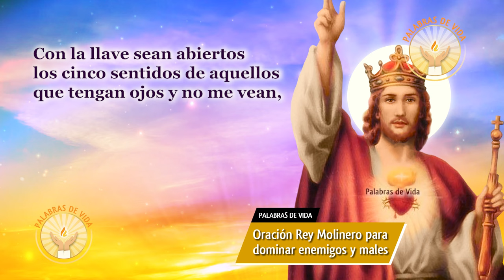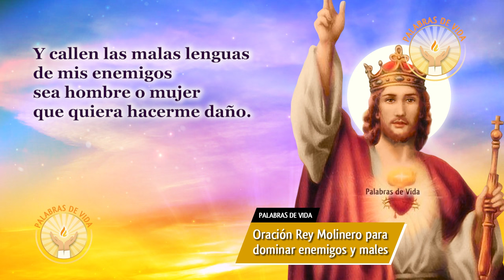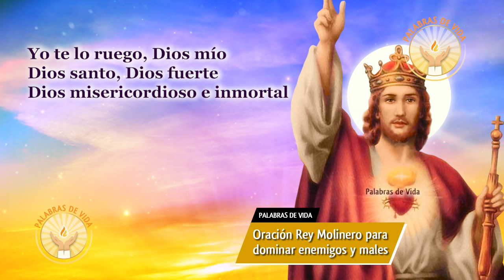ORACION a Jesús REY MOLINERO 🙏 para dominar enemigos y males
Oración del Rey Molinero para amansar enemigos y brujas y malos espíritus. ❤️ Deja en los comentarios tu petición ❤️